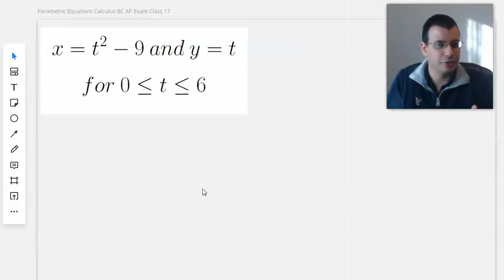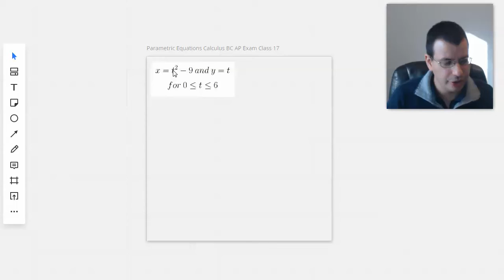Parametric Equations Calculus BC AP Exam Class 27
Most of the techniques for parametric equations where often learned, though rarely mastered, earlier in Algebra. One of the challenges of parametric equations is being able to visualize multiple functions  with a common independent variable, often time.

This is meant to provide the conceptual background required for the AP Calculus BC Exam.

If you have problems sets that you would like solved, let me know